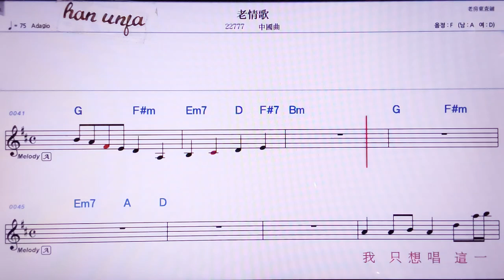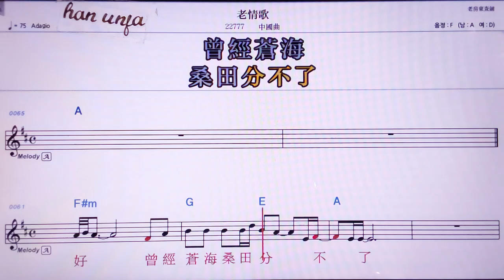💖 라오칭꺼/중국 곡 👍MR,노래방, 악보, 코드,Karaoke With Sheet Music